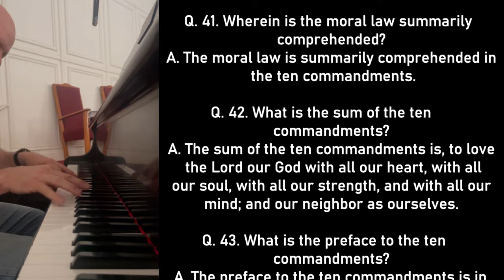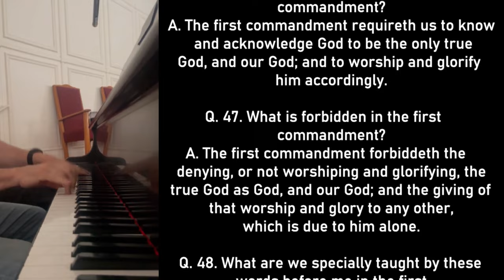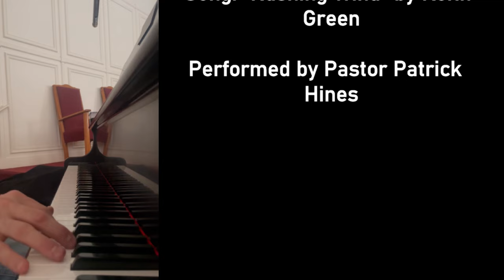Pastor Patrick Hines Piano Music: "Rushing Wind" Keith Green Worship Song - WSC Q. 41-49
Song: "Rushing Wind" by Keith Green

Performed by Pastor Patrick Hines

WESTMINSTER SHORTER CATECHISM Q. 41-49

Q. 41. Wherein is the moral law summarily comprehended?
A. The moral law is summarily comprehended in the ten commandments.

Q. 42. What is the sum of the ten commandments?
A. The sum of the ten commandments is, to love the Lord our God with all our heart, with all
our soul, with all our strength, and with all our mind; and our neighbor as ourselves.

Q. 43. What is the preface to the ten commandments?
A. The preface to the ten commandments is in these words, I am the Lord thy God, which
have brought thee out of the land of Egypt, out of the house of bondage.

Q. 44. What doth the preface to the ten commandments teach us?
A. The preface to the ten commandments teacheth us, that because God is the Lord, and our
God, and Redeemer, therefore we are bound to keep all his commandments.

Q. 45. Which is the first commandment?
A. The first commandment is, Thou shalt have no other gods before me.

Q. 46. What is required in the first commandment?
A. The first commandment requireth us to know and acknowledge God to be the only true
God, and our God; and to worship and glorify him accordingly.

Q. 47. What is forbidden in the first commandment?
A. The first commandment forbiddeth the denying, or not worshiping and glorifying, the
true God as God, and our God; and the giving of that worship and glory to any other,
which is due to him alone.

Q. 48. What are we specially taught by these words before me in the first
commandment?
A. These words before me in the first commandment teach us, that God, who seeth all things,
taketh notice of, and is much displeased with, the sin of having any other God.

Q. 49. Which is the second commandment?
A. The second commandment is, Thou shalt not make unto thee any graven image, or any
likeness of anything that is in heaven above, or that is in the earth beneath, or that is in the
water under the earth: Thou shalt not bow down thyself to them, nor serve them: for I the
Lord thy God am a jealous God, visiting the iniquity of the fathers upon the children unto the
third and fourth generation of them that hate me; and showing mercy unto thousands of them
that love me, and keep my commandments.